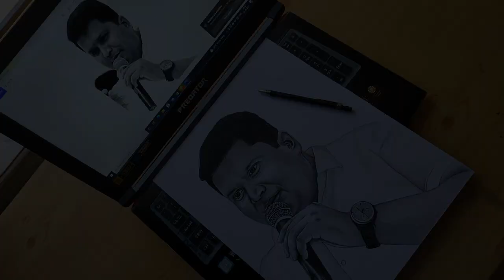POLICE INSPECTOR RAGHAVENDRA SIR DRAWING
To order sketches/paintings : 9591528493 (only WhatsApp)
order soon 💥🔥🔥🔥🔥🔥